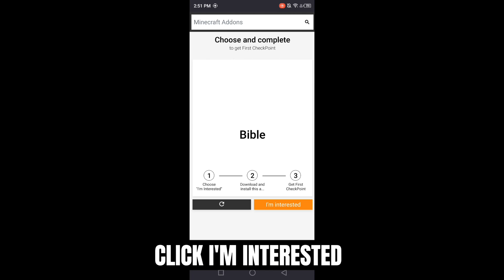Blox Fruits Script New Update No Key-System | Mobile & Pc